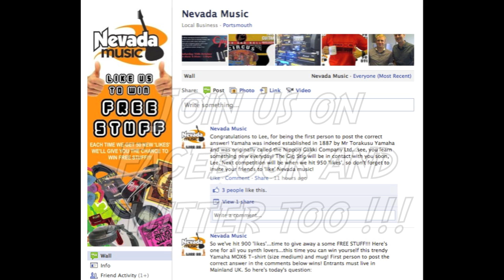Fender Modern Player Marauder Guitar Demo with Damon from Fender @ PMT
Check our Fenders out here.

In addition to heralding the return of a fabled and seldom-heard Fender name from the 1960s, the Modern Player Marauder is one of the most distinctive new guitars in the family, uniquely signified by a new body style...

The Fender Modern Player Marauder uses a Jazzmaster neck pickup and huge-sounding three-coil Fender Triplebucker as its bridge pickup. Unusually, this instrument also has a Koto wood body providing a naturally mellow tone and is complimented by a C-shaped Maple neck.
There's a Rosewood fretboard with 22 jumbo frets on th Marauder with a five-way pickup switch and lower horn blade selector switch, the four-ply aged white Pearloid scratchplate contrasts the Lake Placid Blue finish whilst Jazz Bass-style control knobs complete the aesthetics.
The hardware includes a vintage-style synchronised tremolo bridge, vintage-style machine heads and all parts use a Nickel/Chrome finish. The Fender Modern Player Marauder is available in Black and as depicted here in Lake Placid Blue.

Damon played through a Ltd Surf Green Fender Supersonic 22 Combo